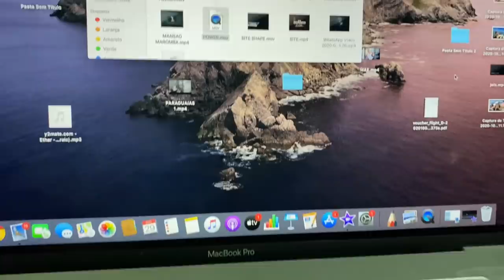LEVEI O CEROL PRA ACADEMIA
MANSÃO GREY

TOGURO

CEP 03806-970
SÃO PAULO